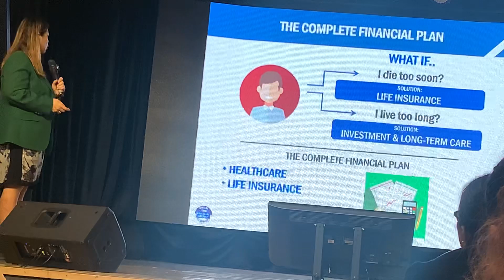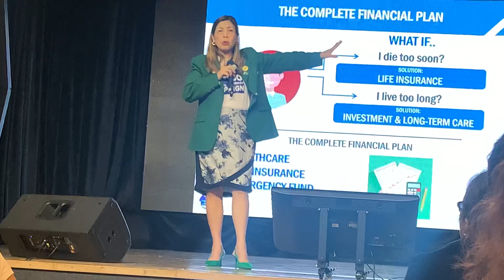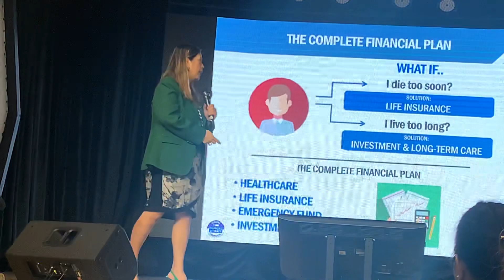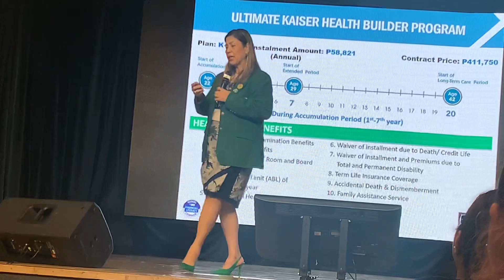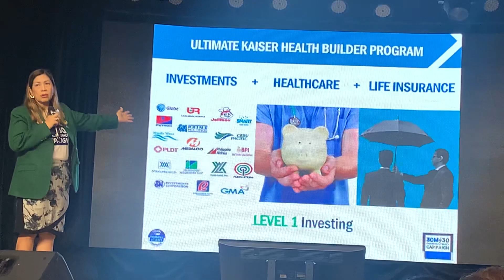Listen from Successful in IMG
Let’s all watch this video and listen how rhwy necome successful through IMG..Celerina San Miguel from her own experinces.